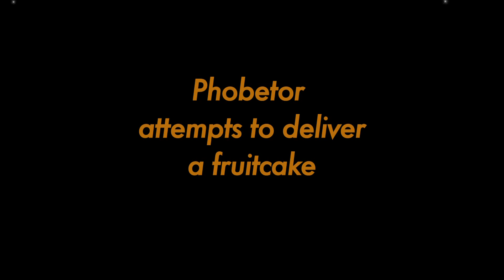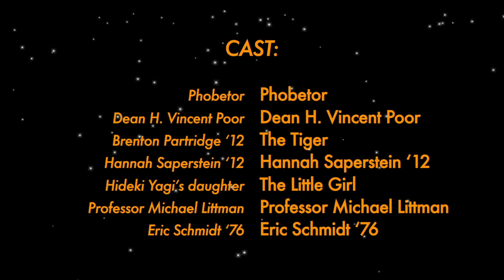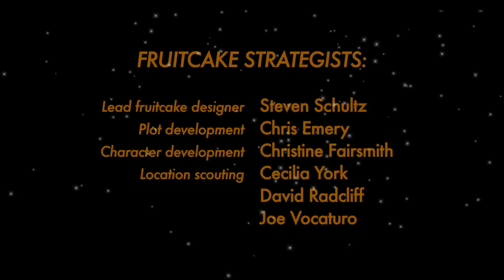Princeton robot attempts fruitcake delivery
A robot named Phobetor roams the Princeton University campus attempting to deliver a holiday fruitcake. Hijinks ensue. Inevitably, a tiger figures into the plot.

The Phobetor robot is the creation of Princeton Autonomous Vehicle Engineering (PAVE).